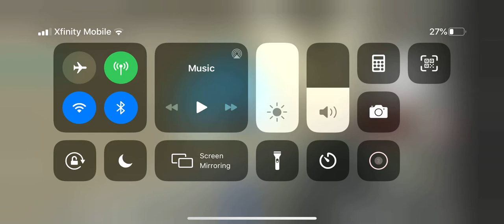Amtrak Goes through Secaucus